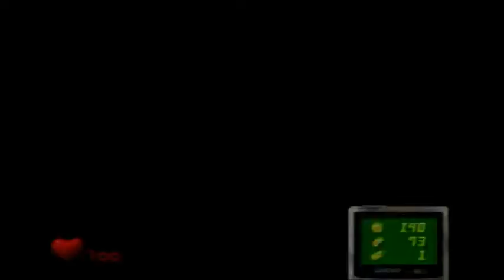Luigi's Mansion (GC) #2 [ boom baby ]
Diviertan ce con mis estupideces y pendejadas :P